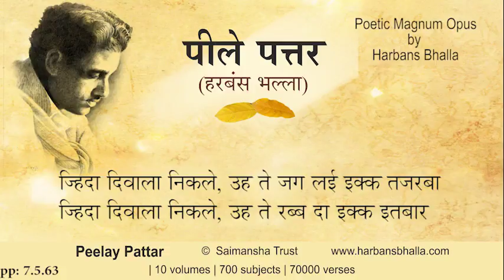7 5 63